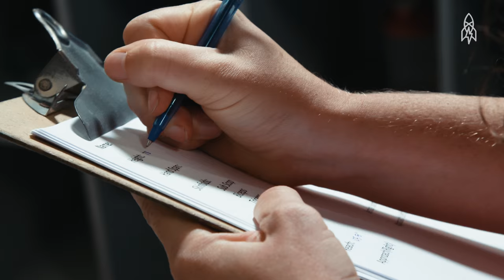Scouting American Giants for Aussie Rules Football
Every year, the Australian Football League comes to the United States to scout college basketball seniors who are at least 6 feet 7 inches tall. In Aussie rules football, it helps to be tall and athletic, so former basketball players have a distinct advantage. The catch? Most American recruits have never heard of this sport from Down Under. Sport ball!